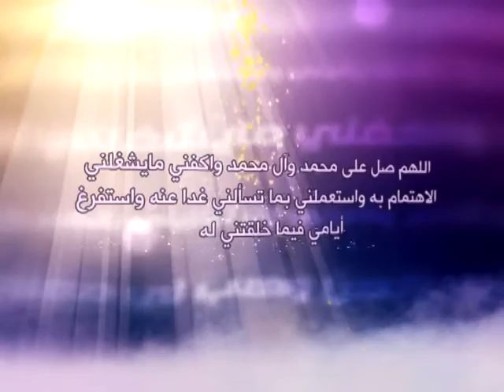14 - حلية الصالحين - مقام الإمام الحسين عليه السلام - آية الله العظمى السيد صادق الشيرازي دام ظله